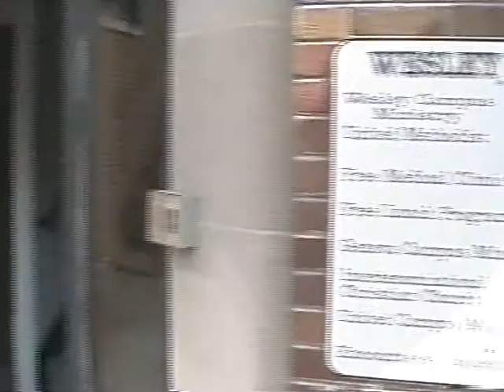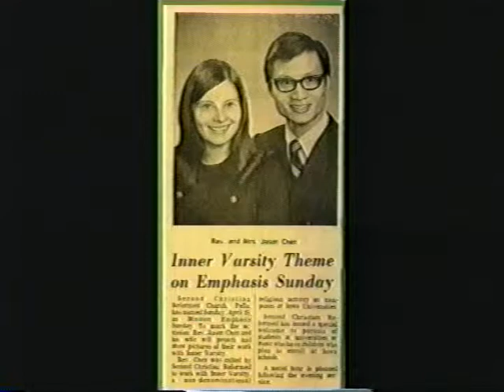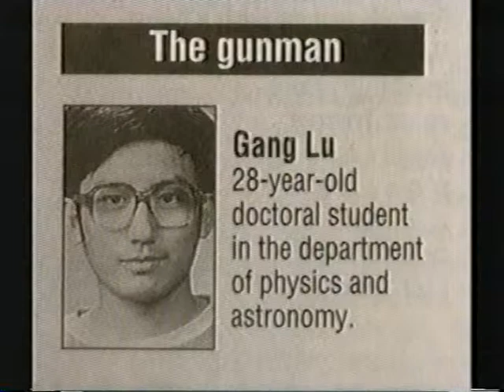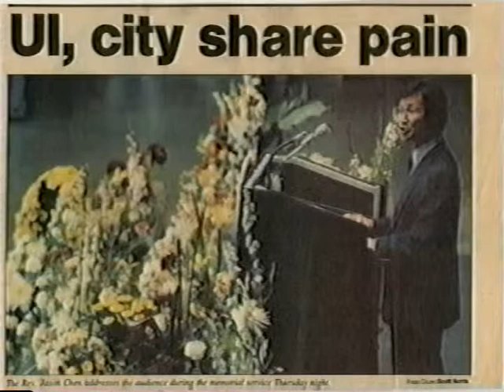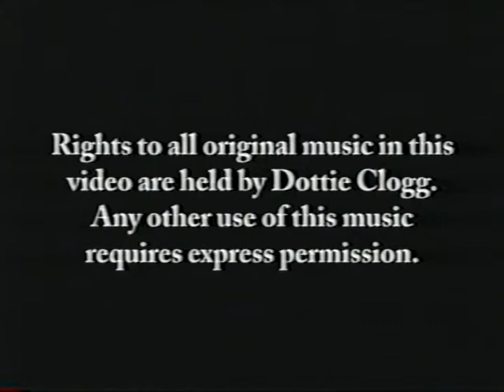GCM History 1971 though 2004